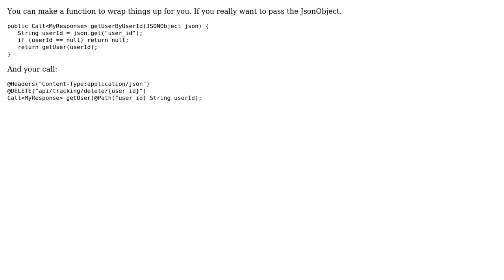How to Call Retrofit @DELETE method using raw json object in retrofit?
With thanks & praise to God, and with thanks to the many people who have made this project possible! | Content (except music & images) licensed under CC BY-SA | Music | Images & others | With thanks to user Maulik Dadhaniya user Mahdi-Malv and the Stack Exchange Network Trademarks are property of their respective owners. You are responsible for your own actions.